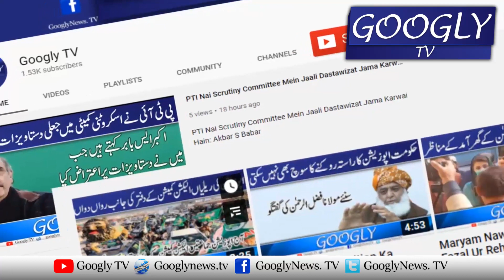Mianwali University Kai Vice Chancellor Kei Aamriyat Ka Nizara | Googly TV